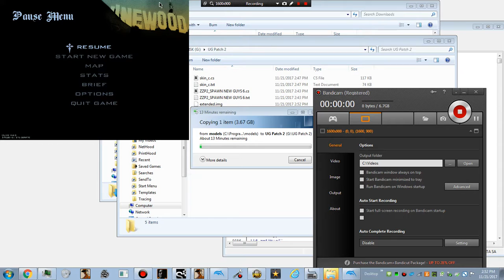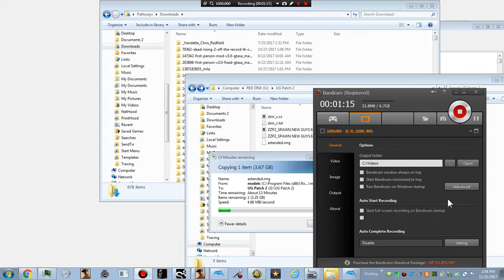Starting a punch crashes the game with SAAC (in Pubilc Computers)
Mines works fine at home but for public computer, the game crashes when I start a punch when using SAAC in 2-players, but I don't how did snapshot 2.2 don't crash when I use to play 2-player on this computer, mines is slow and laggy, but can a last a hour until it crashes for stream memory fix.